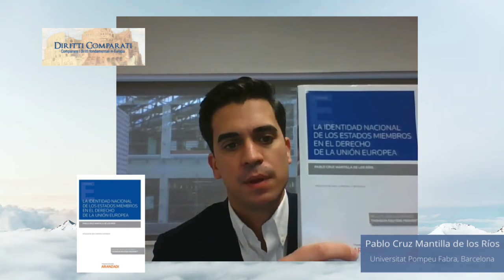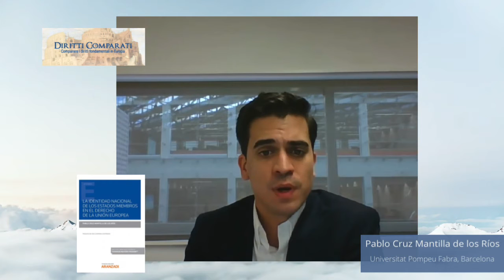Pablo Cruz Mantilla de los Ríos - La identidad nacional de los Estados miembros en el derecho UE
Pablo Cruz Mantilla de los Ríos, La identidad nacional de los estados miembros en el derecho de la Unión Europea, Thomson Reuters Aranzadi, 2021.